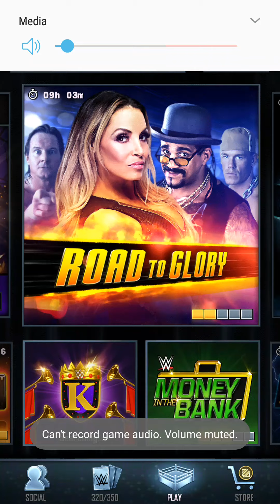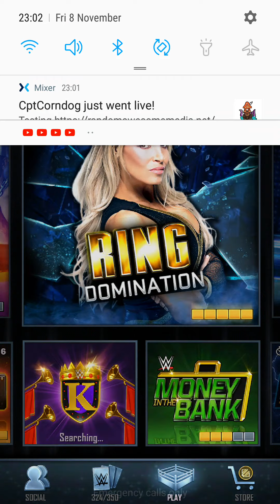Throwback Quest and ticket pack